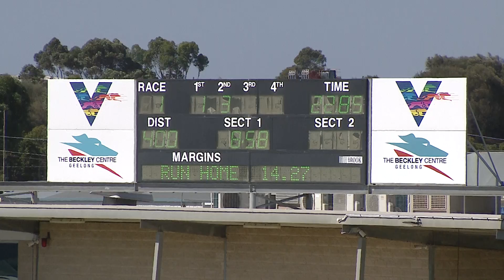GEL TUE 15 FEB 22 R1